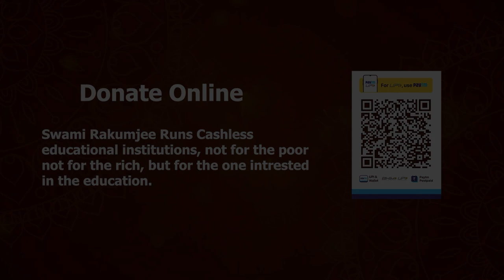Swami Rakumjee 941st small talks on Why education is important for upliftment of the society PART-5